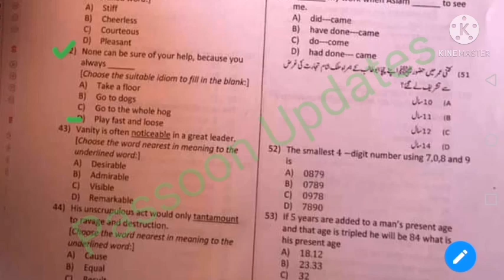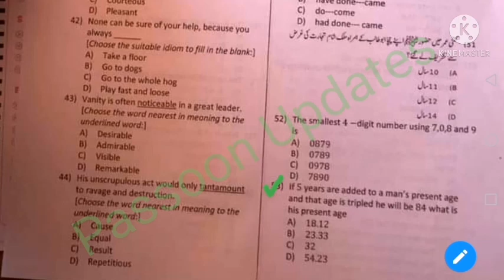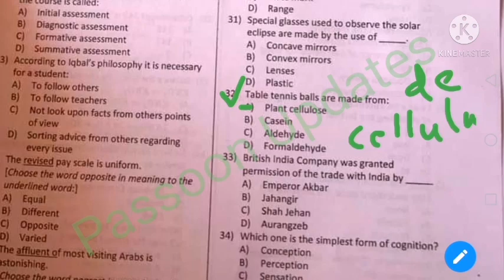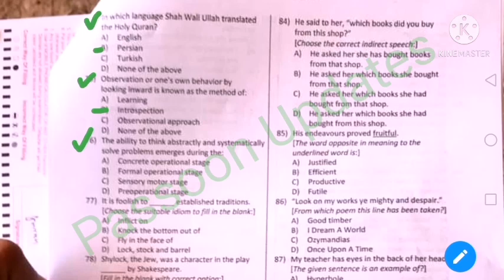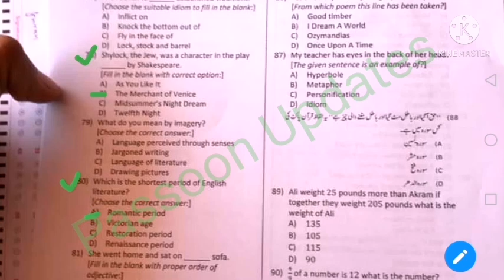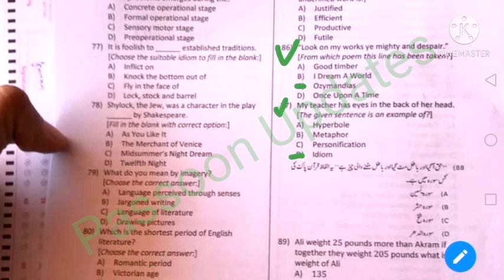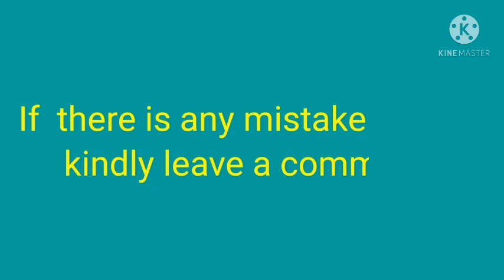SST General 20-03-2021 by ETEA : SST GeneralTEA today 20-03-2021 paper : Part -02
SST General 2021 Complete Paper part 1: fully solved SST

part 2

According to "Dreams" what will happen if our
dreams die.
Brings these biscuits with you you get hungery on
the journey.
If A has two elements and B has three elements the
number of binary relations in
The cube root of 343 is
Sir syed ahmad khan retried from the british service
as
What do u mean by stanza
love pizz, most days I eat it for breakfast, lunch and
dinner.
T heard my sister on phone
My mother told me the report before Friday

The dog digs under th fence
The light at the front door suddenly went out
Pak china border dispute
An assessment that is carried out through the
course is called
According to iqbal's philosophy it is necessary for a
student to
The revised pay scale is uniform
The affluent of most visiting arabs is astonishing
Who among the following is revolutionary poet
She bought it for herself
A form of a verb that is used to indicate a past or
ongoing action and that can be used like adjective is

Table tennis balls are made from
British india company was granted
Which one is the simplest form of cognistion
the difference between upper limit and lower limit of
a class is known as
SST General 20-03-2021 by ETEA : SST General
ETEA today 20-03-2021 paper: Part-02

SST General Solved past papes 2021

Etea SST General Soved Past papers